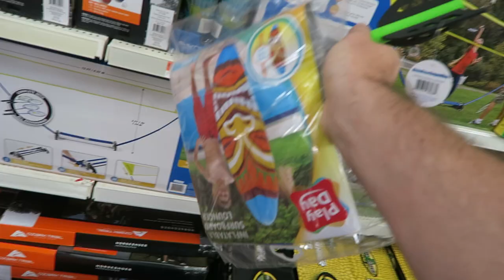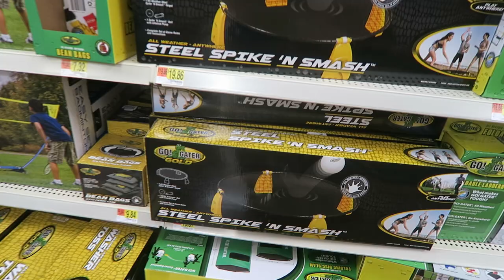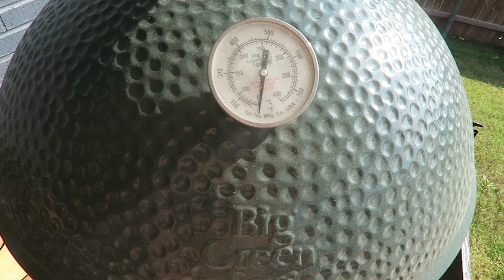FOOBIE POOL OLYMPICS!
a full poool olympics on foobie this time.